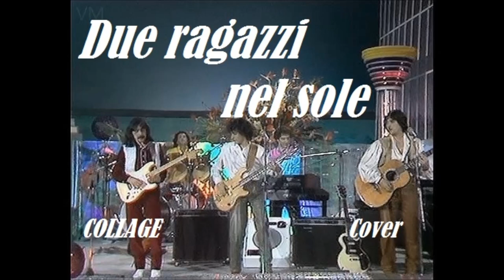Collage Due ragazzi nel sole Cover di Salvatore Gargiulo